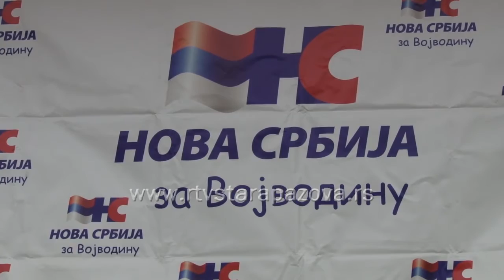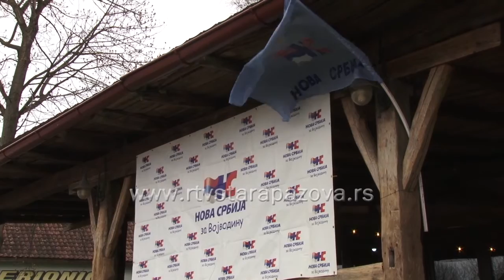Slava Nova Srbija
Opštinski odbor Nove Srbije u Staroj Pazovi obeležilo je krsnu slavu Svetog Simeona Mirotočivog, ujedinitelja srpskog naroda i jednog od rodonačelnika Srpske pravoslavne crkve. Slavi je prisustvovao i predsednik stranke Velimir Ilić.